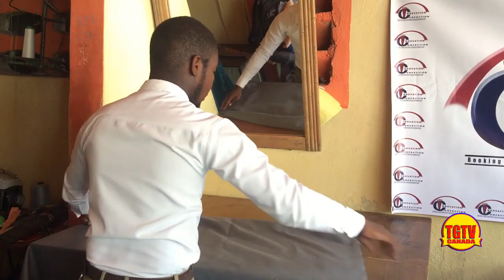MEN KOMAN ON JEUNE TAILLEUR SURVIVE EN HAITI !! TGTV PAWOL PÈP sur le top groove